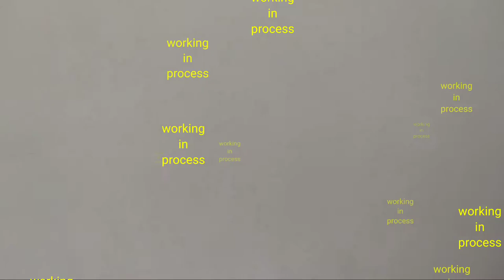Cabinet work for mobile accessories shop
Viswa Tattoo Studio
152-B,Alagar Nagar Bus Stop,
Abirami Tiffin Center Near,
Alagar Kovil Main Road,
K.pudur,
Madurai-625007.
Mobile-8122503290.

All kind of Tattoo and Piercing give best and Low Price